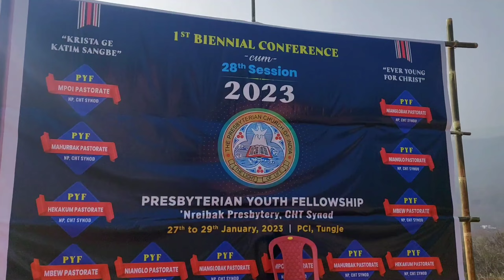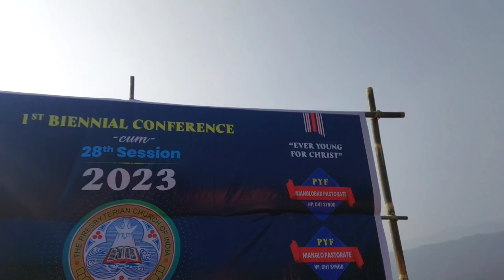1st Biennial Youth Conference & 28th Annual Session 2023, Welcome Mai gu Vlog delei aije